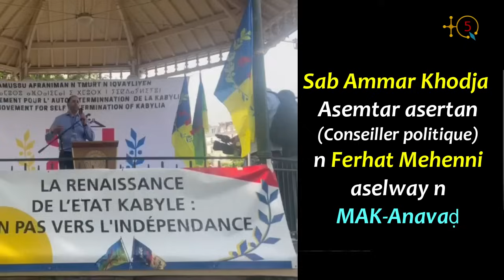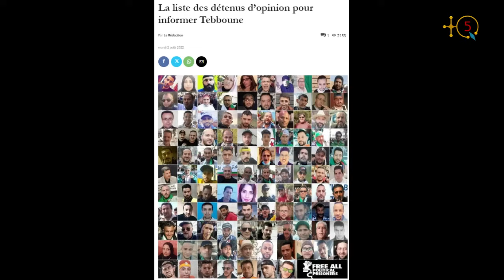Tikli n 14 yebrir n MAK- Anavaḍ di Paris (Marche du 14 avril organisée par le MAK-Anavaḍ à Paris)